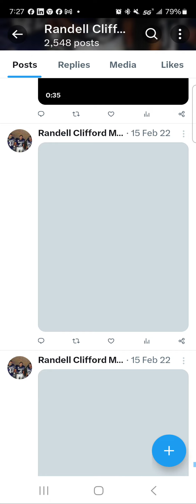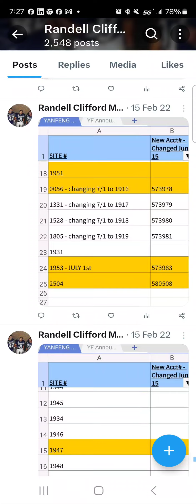RANDELL CLIFFORD MEANS DETROIT MICHIGAN BORN AND RAISED JANUARY 3RD 1985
MICHIGAN ARMY NATIONAL GUARD E4 MECHANIC 2009

TEAMSTERS CHAPTER """ 283 """ MEMBER 2018

EPA AND TEAMSTERS UNION MEMBER 2018 AT US ECOLOGY -- AS A CHEMICAL PROCESS OPERATOR ENGINEER

UNITED STATES NAVEL ACADEMY RECRUIT FOOTBALL SCHOLARSHIP 2002 WHILE ATTENDING DETROIT CATHOLIC CENTRAL 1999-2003 #

UNITED STATES NAVY MILITARY & MCAFEE INTERNET SECURITY 1 YEAR ONLY SPONSORED AMERICAN HERITAGE BOWL SELECTIE HBCU BLACK COLLEGE FOOTBALL GAME IN SAN DIEGO CALIFORNIA. #

DANIEL R TOVAR FROM THE MILITARY GRADUATE WAR COLLEGE WHOM ALSO CO WROTE TACTICAL WIRELESS WARFARE IN 2005 WHICH BECAME POLICY FOR AMERICAN CELL PHONE TOWER NETWORKS USAGE# BECAME MY NFL AGENT IN 2008 & OWNER OF DOMINATION SPORTS AGENCY WITH THE MENTORSHIP OF NEW YORK YANKEES BILLIONAIRE AGENT#

DANIEL R TOVAR & HIS GOOD FRIEND,  AN AFRICAN AMERICAN CAPTAIN IN THE NAVY BOTH WROTE ME RECOMMENDATION LETTERS INTO THE 1ST SECURITY CLEARANCE WITH THE UNITED STATES NAVY AVIATION PROGRAM IN 2009 N 2ND SECURITY CLEARANCE INTO THE MICHIGAN ARMY NATIONAL GUARD MECHANIC # HAD A NON DISHONORABLE DISCHARGE

SECRETARY GENERAL COLIN POWELL UNDER PRESIDENT BUSH BOARD OF TRUSTEES MEMBER AT HOWARD UNIVERSITY 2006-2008

DANIEL R TOVAR CONTRACTUALLY COSIGNED JP MORGAN CHASE LOAN WHICH HELPED ME FINISH MY DEGREE AT HOWARD UNIVERSITY DUE TO THE ACTIONS OF THE NEW COACHES MY LAST SEMESTER AFTER FINISHING FOOTBALL

2018 SECURITY CLEARANCE WITH THE EPA ENVIROMENTAL PROTECTION AGENCY AS A CHEMICAL PROCESS ENGINEER

2021 SECURITY CLEARANCE WITH UNITED STATES CUSTOMS AND BORDER PATROL AS CUSTOMS RELEASE ANALYST FOR CANADIAN CORPORATION LIVINGSTON INTERNATIONAL

2022 TSA SECURITY CLEARANCE FOR FLIGHT CARGO OPERATIONS #

Ball State University Accounting Transfer Credits - Associates Degree

Howard University Full Scholarship Football Athlete. Majored in Business Management / Minor in
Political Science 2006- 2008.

Ball State University Full Scholarship Athlete 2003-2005. Majored in Accounting / Minor in History.
Transferred to Howard University in Washington DC

Participant & Selected for the US Navy American Heritage Bowl in San Diego California in January
2008.
Briefly served in the Michigan Army national Guard & Non- Dishonorable Discharge.